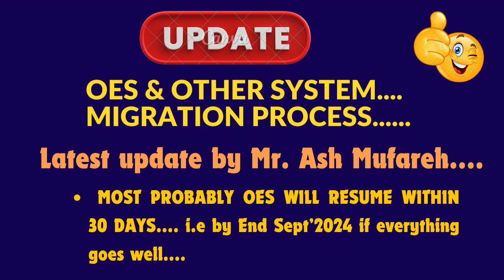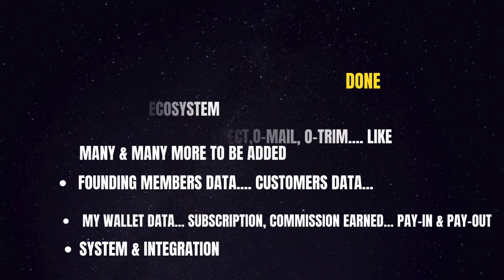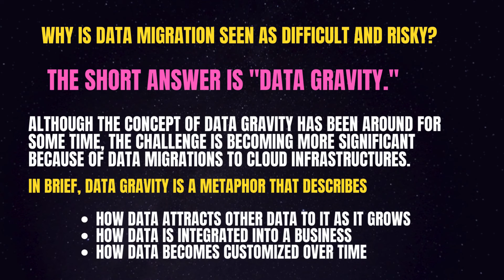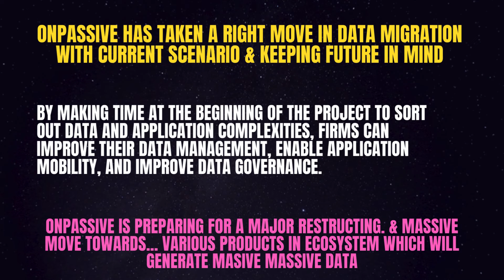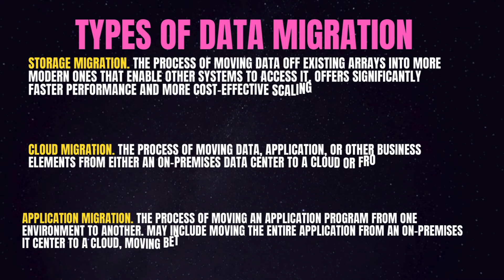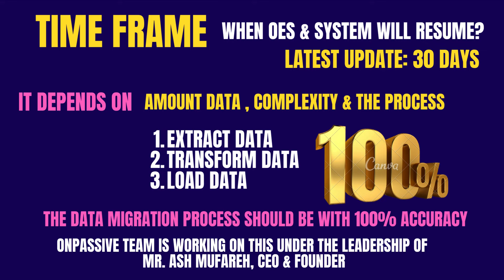ONPASSIVE |DATA MIGRATION -FULL PROCESS & OES ACTIVATION| TIME FRAME| WHAT NEXT? LATEST UPDATE